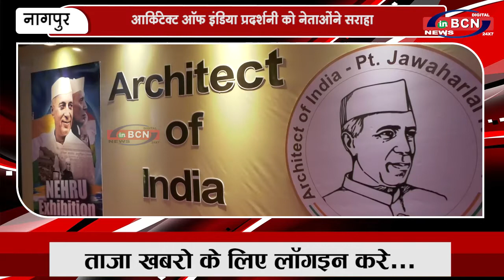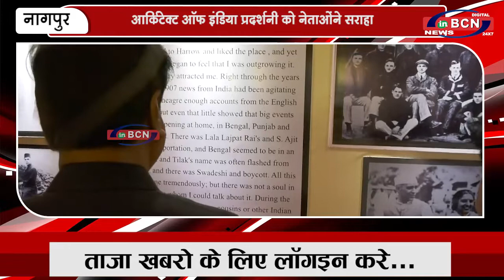आर्किटेक्ट ऑफ इंडिया प्रदर्शनी को नेताओंने सराहा | INBCN NEWS